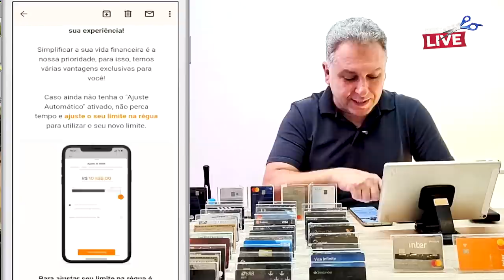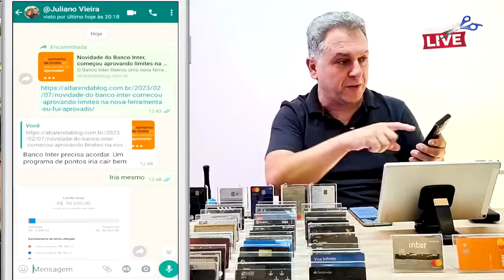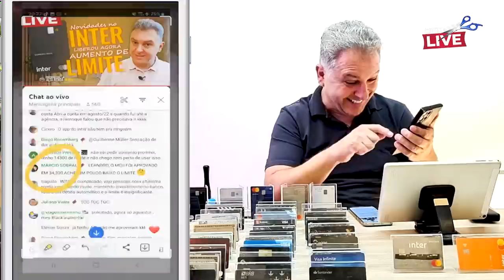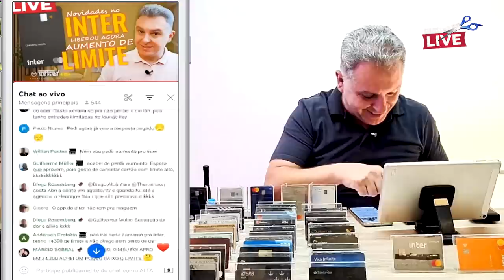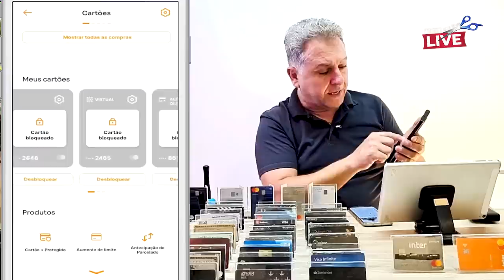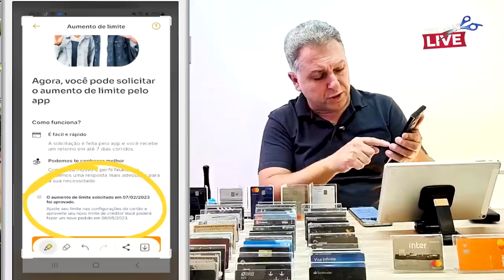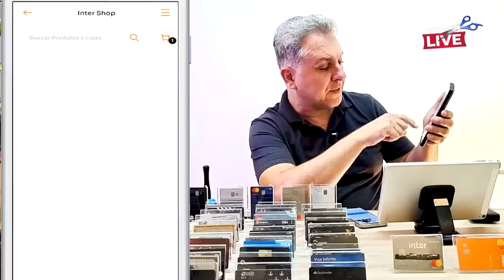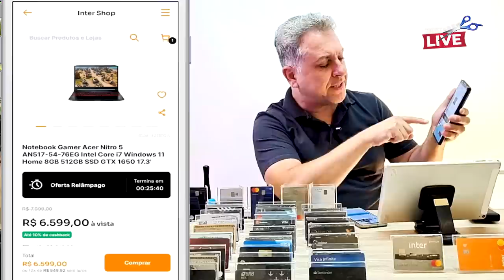💳Festival de Limites sendo aprovados em Massa pelo banco Inter. Veja esta nova ferramenta do banco.